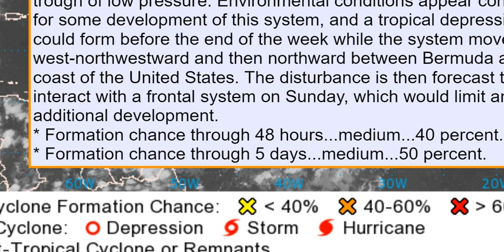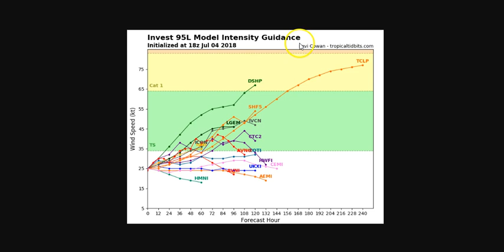Are you Ready for a Hurricane? 70% of Tropical Development. I am concerned about Puerto Rico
Get your game faces on.
Trouble may be here sooner than we think.
Invest 95L is at 70% chance development in next 48 hours.
Invest 95L is at 40% chance development in next 48 hours.
Invest 95L is at 50% chance development in next 48 hours.
THORNEWS
HOUSTON TEXAS
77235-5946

Two Areas in the Atlantic Are Being Watched For Tropical Development

The National Hurricane Center is watching two areas in the Atlantic for tropical development.
One system near Bermuda will curve away from the U.S. and out to sea.
Invest 95L in the Atlantic will likely encounter hostile upper-level winds by this weekend, causing it to become less organized.
Two low-pressure systems in the Atlantic Ocean are being monitored for tropical development late this week, but neither of them is likely to pose a significant threat to land in the days ahead.

You can see the two areas of disturbed weather that the National Hurricane Center (NHC) is currently watching in the tropical outlook graphic below. One of them is located near Bermuda and the other is in the tropical Atlantic between Africa and the Caribbean Sea.

Here's an in-depth look at these two systems and why they are not a major concern at this time.

Tropical System Near Bermuda
The system closest to the U.S. and currently centered south of Bermuda has a medium chance of developing into a tropical depression by the end of this week, according to the NHC.

Regardless if it develops, this area of low pressure will track west-northwest, north and then northeast away from the U.S. coastline into the weekend. A cold front moving off the East Coast by Friday night will be responsible for deflecting this system out to sea.

Therefore, even if a tropical depression did develop there would be no direct threat to the U.S. since it would remain several hundred miles offshore. That said, it could increase the chance of rip currents in eastern North Carolina Friday-Saturday, the National Weather Service says.

Tropical System in the Atlantic
Showers and thunderstorms are flaring up in association with an area of low pressure moving westward between Africa and the Lesser Antilles. The NHC has dubbed this system Invest 95L in order to collect specialized data sets and computer model guidance on the area of interest.

Invest 95L has a low chance of forming into a tropical depression the NHC says, but they added that some additional development could occur in the next few days as it continues to churn westward.

By this weekend, this system will approach the Lesser Antilles in the eastern Caribbean. The good news is that upper-level winds will become more hostile for development by that time, likely preventing further organization.

That said, the area of disturbed weather could enhance moisture in the Lesser Antilles Sunday into Monday, leading to an uptick in shower and thunderstorm activity.

We will continue to monitor these two areas of interest in the Atlantic over the next few days, but for now, there is no major threat to be concerned about.

Waters off US East Coast may give birth to next tropical storm west of Bermuda

"As this disturbance drifts westward, it may enter a zone of low wind shear and begin to develop some spin late this week," Vido said.

Wind shear is the change in wind direction and increase in speed at different layers of the atmosphere. A tropical storm is more likely to form in a low wind shear zone, rather than a high wind shear zone.

Steering winds are likely to increase, pick up the feature and pull it northward early this weekend. Later this weekend into next week, these steering winds will guild the feature northeastward.

"The only way this feature would impact the U.S. is if it became well-organized, such as a strong tropical storm," according to AccuWeather Senior Meteorologist Dan Pydynowski.

A strong tropical storm might produce enough winds to generate rough seas and surf along the mid-Atlantic and New England coasts, as well as Bermuda, while a poorly organized feature would not.
southeastern Newfoundland

Elsewhere over the Atlantic basin, conditions remain rather hostile for tropical development.

"There is another area of disturbed weather over the south-central Atlantic

"If that feature could somehow organize into a tropical depression or storm, it would likely encounter much greater wind shear farther west near the Leeward and Windward islands as well s over the Caribbean Sea,"

Beryl and Chris.